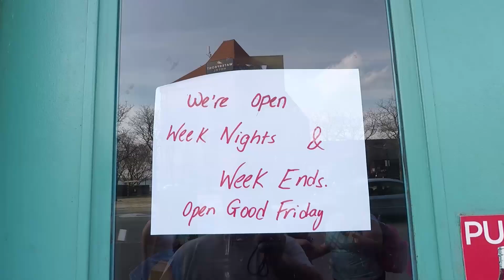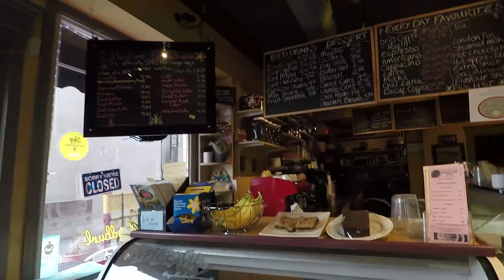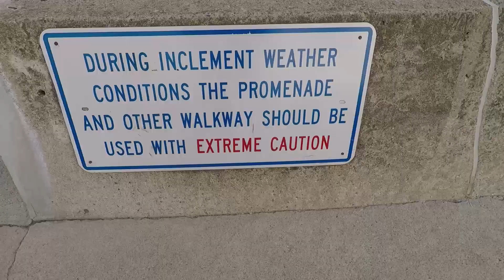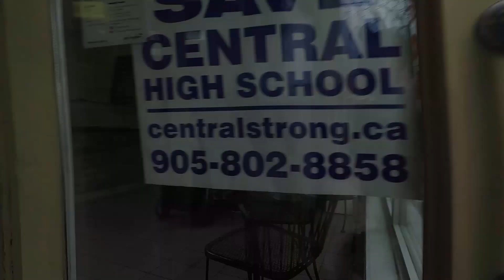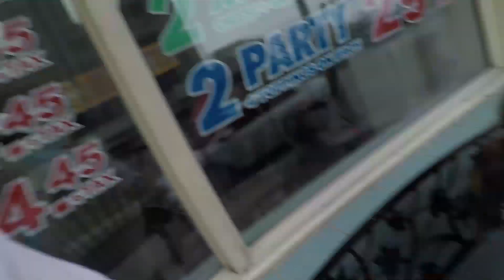Enjoying The Beautiful Day!!!! Burlington waterfront!!!!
Welcome back to Vlogs as we enjoy spending the day at the park and kids play at the playground!